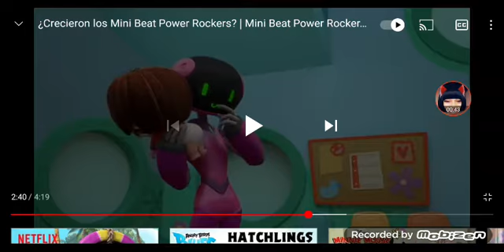And update video for cec YouTube channel 899